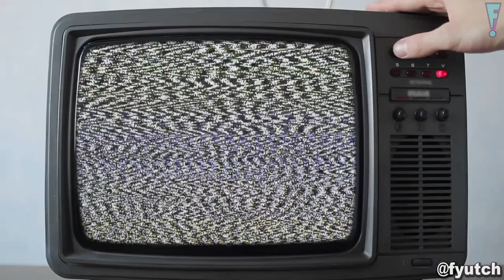What Genre Is My Music? | Fyütchology S2 E4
But I don't know what genre my music is... Rap? Electronic? Pop?

Artwork on Wall: Nikkolas Smith painting of ahmaud arbery